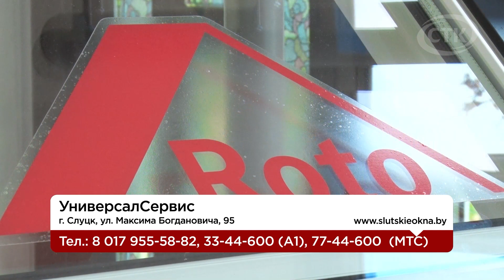Окна и двери ПВХ от компании «УНИВЕРСАЛСЕРВИС»